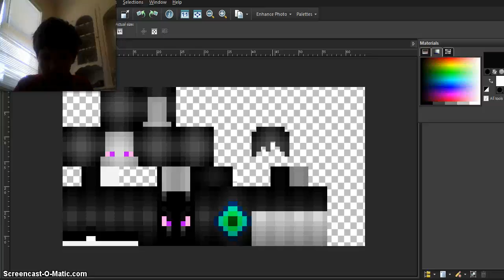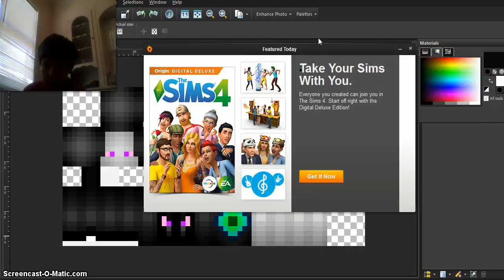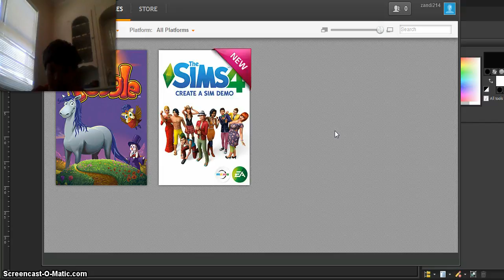Hacked By Skechi. Subcribe to Level1Squad Now!